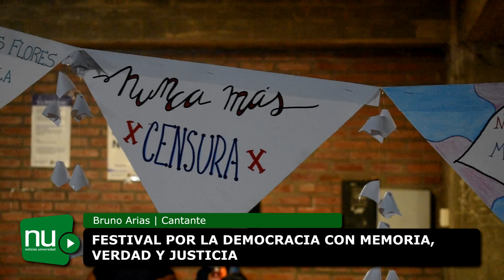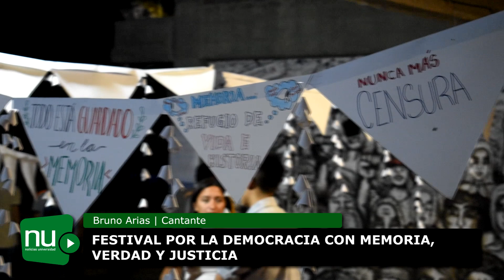Bruno Arias en el Festival por la Democracia organizado por la Facultad de Humanidades